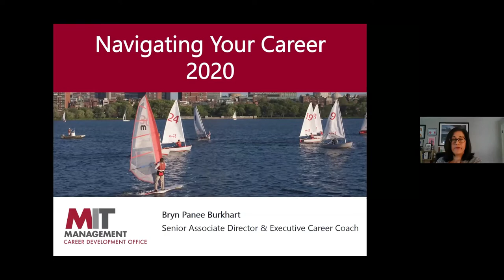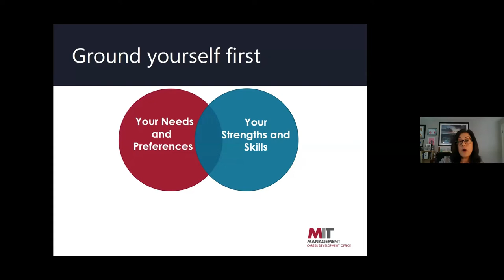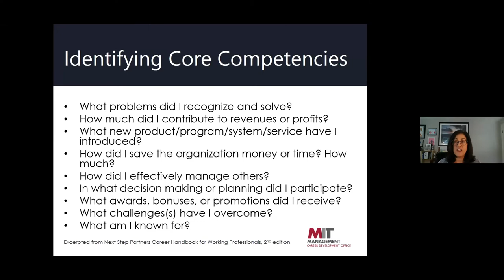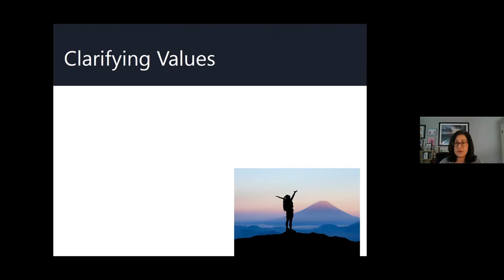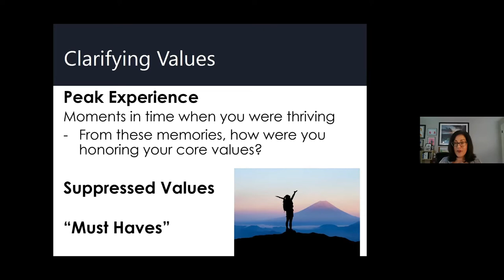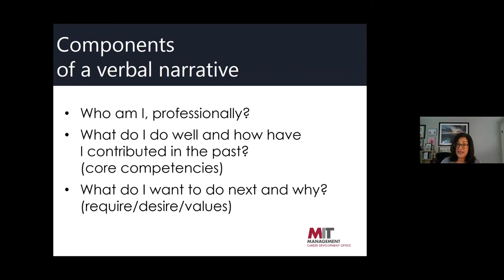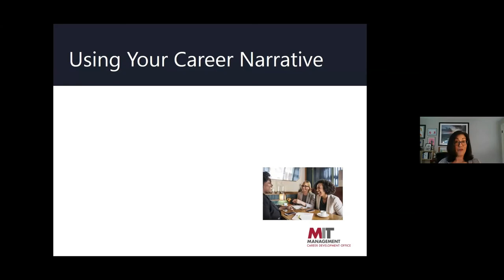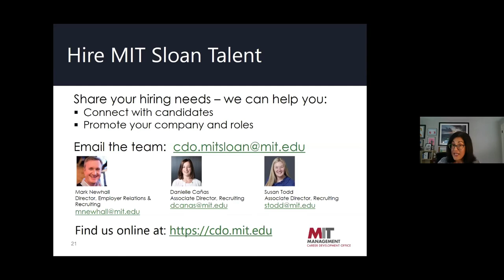Navigating Your Career at Any Age and Stage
MIT Sloan Virtual Reunion, May 27, 2020
Bryn Panee Burkhart, Senior Associate Director, Alumni Career Development